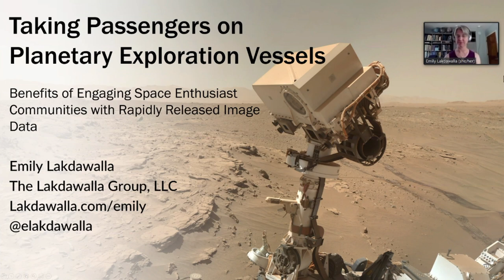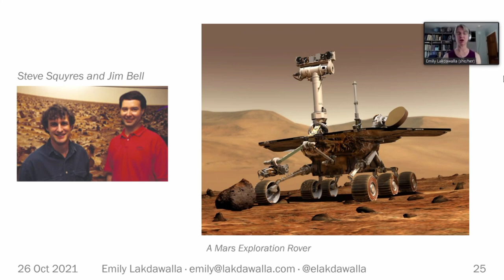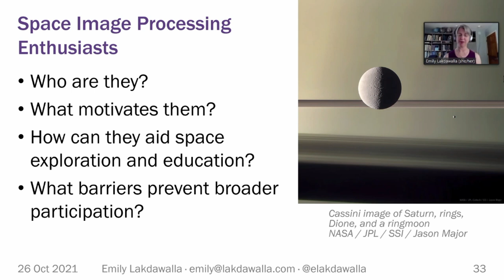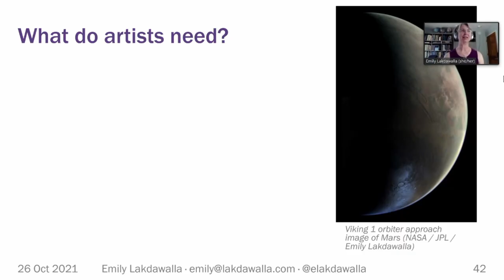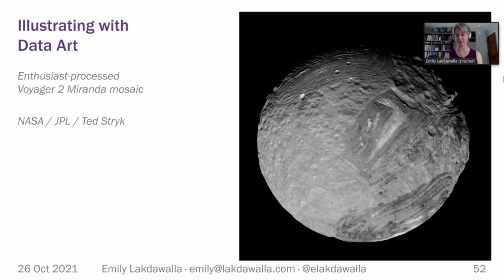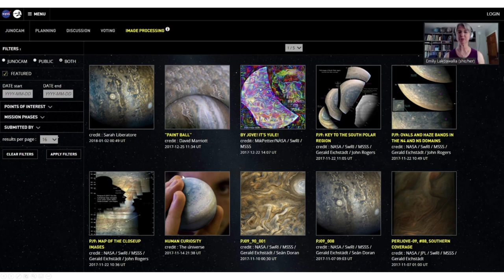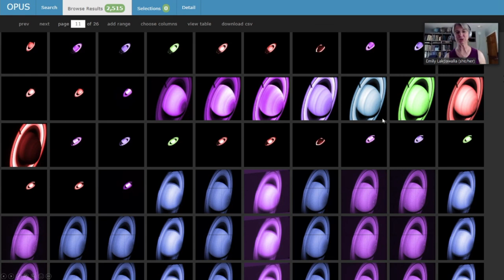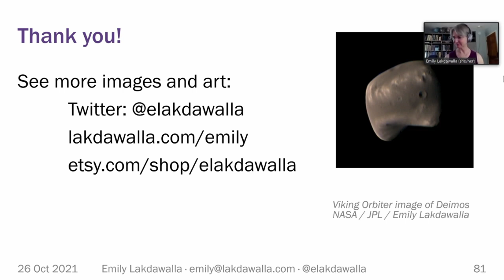Taking Passengers on Planetary Exploration Vessels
Emily Lakdawalla

Most space agencies host centralized archives of deep-space science mission data that are accessible to the public via the Internet. For some missions, agencies rapidly and automatically release uncalibrated versions of image data to mission websites in widely accessible formats (e.g. JPG and PNG). This generosity with data has inspired a global community of image data processing artists, who download and process science data for fun (and, rarely, profit). While these people often have scientific interests, their image processing goals usually diverge from scientific processing: they work with the data to produce aesthetically pleasing images, illustrations, and views that answer the question: what would it look like if I were there? Supporting this community has benefits for planetary science: these enthusiasts produce beautiful images, educate the public about space exploration through their social networks (including debunking conspiracy theories), and advocate for continued public support of space exploration.